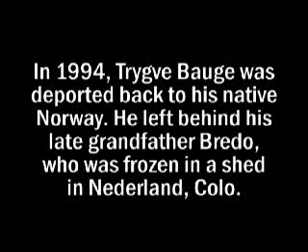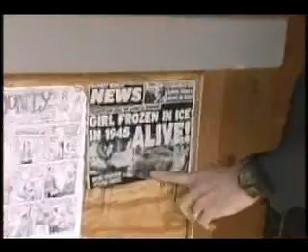2006 Frozen Dead Guy Days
In 1994, Trygve Bauge was deported back to his native Norway. He left behind his late grandfather Bredo, who was frozen in a shed in Nederland, Colo. Trygve contracted a friend to maintain the dry ice in Bredo's tomb/shed, but reportedly failed to pay his friend for the work. He hired Bo Shaffer, who maintains the tomb in Nederland to this day. Also, there's a festival about it.

Video and editing by Dave Burdick.

dirt Video Archive, Boulder, CO   Originally Published: 3/8/2006